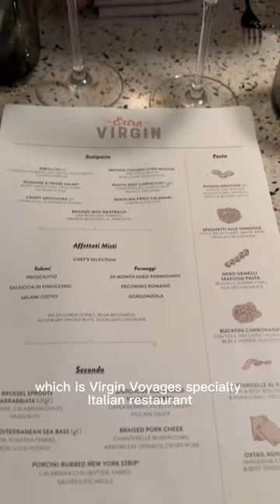Dinner at Extra Virgin on Virgin Voyages Cruise!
Italian dinner at Extra Virgin on Virgin Voyages Scarlet Lady!